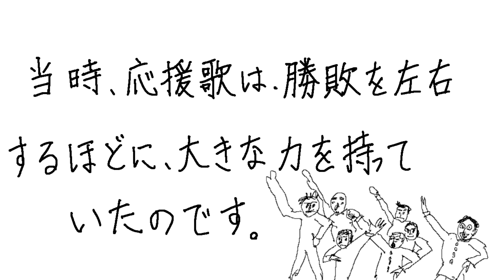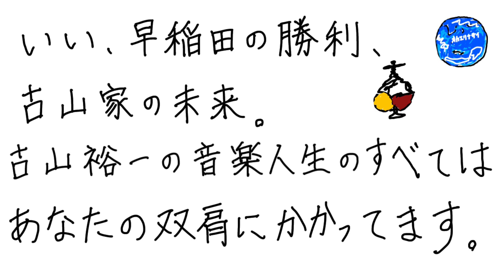朝ドラ エール 第8週 「紺碧の空」を描いてみた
「紺碧の空」にででくる、早稲田大学の応援団長、三浦貴大さん、かっこいいです。

調べたら、なんと、お父さんは三浦友和さん、お母さんは山口百恵さんだそうです。

知りませんでした。面目ありません。

三浦貴大さんと、田邊和也さんの友情に涙しました。

動画を作成するにあたって、下記の早稲田大学応援部の動画を参考にさせていただきました。

チアリーディングさんたちの、素晴らしい笑顔、ここに注目してください。

あの素晴らしい笑顔を、どうにかして絵に表現したかった。

モグモグの落書き　ブログ